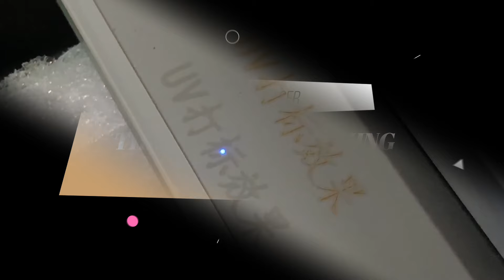Plastic UV Fiber Laser Marking Machine | High-Quality Marking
Discover the Plastic UV Fiber Laser Marking Machine, the ultimate solution for high-precision and high-quality marking on plastic surfaces. This advanced technology delivers clear, permanent markings without damaging the material, ideal for intricate designs, logos, serial numbers, and barcodes. Perfect for industries like electronics, medical, automotive, and packaging. With low maintenance, eco-friendly operation, and unmatched precision, this machine sets the standard for modern marking solutions.
CNC routers in China
Cutting Machine
60W_ JPT_mopa
haotion 120W
jpt mopa laser machine
3D UV laser
2KW fiberlaser
cleaning machine
80W fiber laser
engraving to glass
color marking
Co2 galvo machine